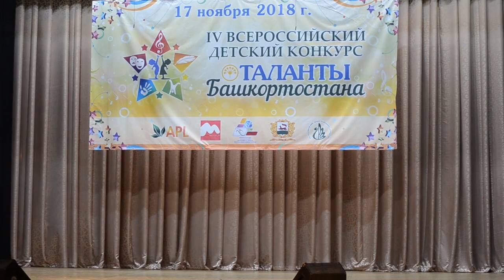Башкиpский праздничный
Детский хореографический ансамбль  «Задоринка». Республика Башкортостан. Народный танец. Основная группа. Второй международный хореографический интернет-фестиваль  "Невзрослые танцы"